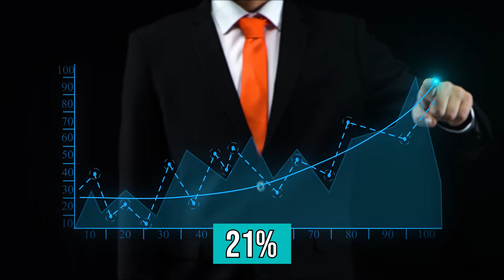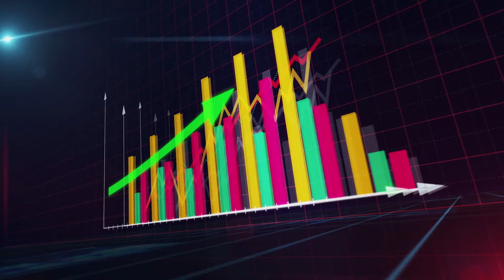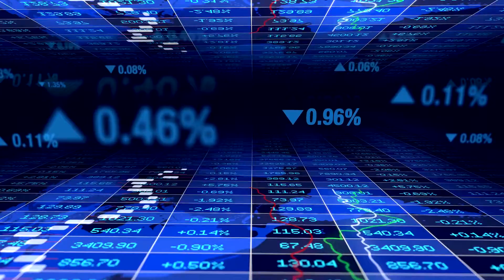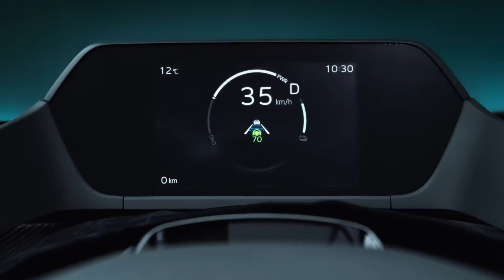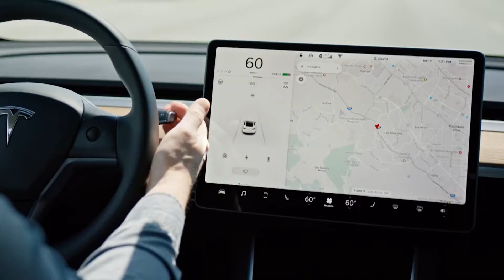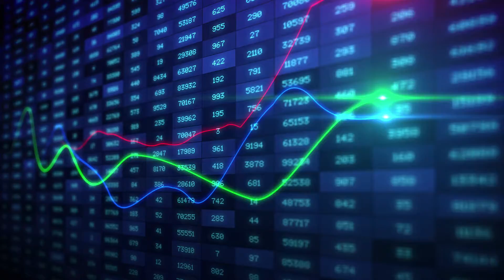Why This Car Is Tesla's Biggest Threat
CHAPTERS:
00:00 Introduction
01:34 Hybrid Cars sales
04:02 Tesla's Sales In 2020
05:09 The Rise In Competition And Tesla's Biggest Threat
06:58 Toyota bz4x
09:47 Who Will Win In The EV Boom?
11:52 The Final Takeaway

Elon Musk released the first Tesla Roadster back in 2008, making electric vehicles cool when people were still snubbing their noses at the first-generation EVs. Since then, Tesla's stock has skyrocketed by over 14,000%. But while Tesla's EV threat to the industry is clear, the competition is heating up in China.